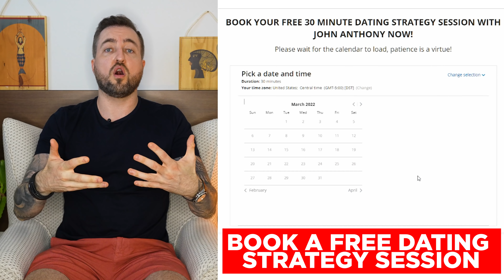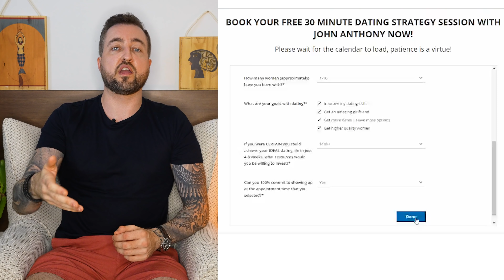How To Talk To Any Girl If You’re Anxious